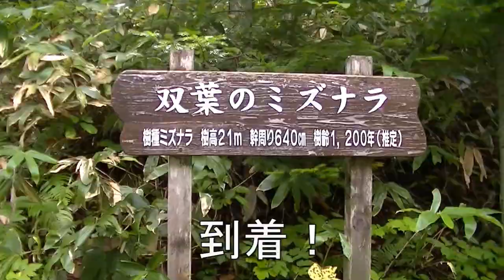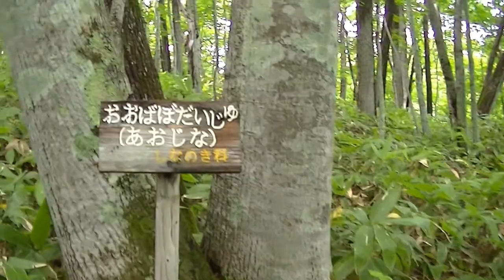秘境ドライブ！！双葉のミズナラ目指して！ 『北海道 津別町』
北海道津別町 双葉のミズナラ
オホーツク山間部の奥深く
ワタナベ探検隊行ってまいりました！(｀･ω･´)
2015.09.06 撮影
BGM Enter the Maze
Youtube Libraryより